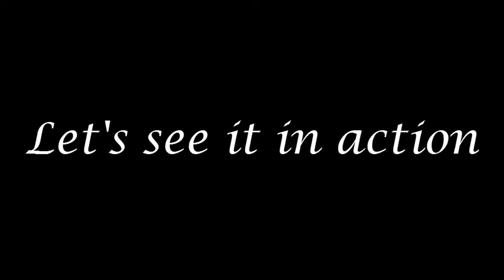K'nex Wind Powered Tea Bagger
It makes tea.